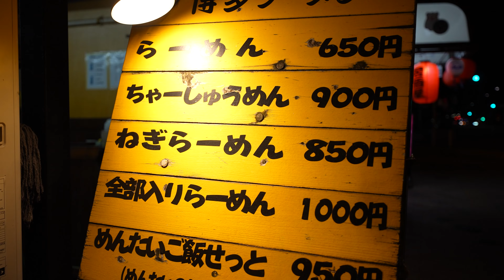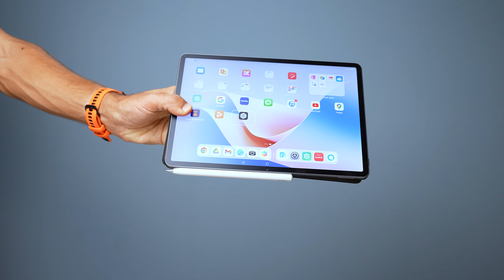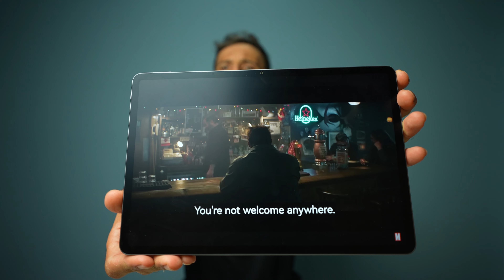Kit Essencial para Viagem Uma Mala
kit viagem running e essencial para viagem tudo apenas numa mala de cabine
Vê o meu instagram 📸HugoRbarreto e o Strava em 🚀HUGO BARRETO

Instax Mini LiPlay
HUAWEI MatePad 11,5"S
Garmin Forerunner 965
Asics Nimbus 26
Sony Zv-E1

Treino:
O meu Treinador / Sérgio Santos - Ontrisports
Suplementação Oficial Gold Nutrition goldnutrition.pt